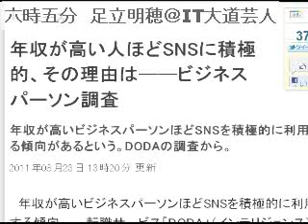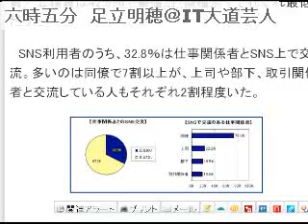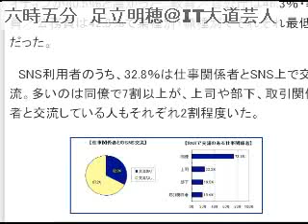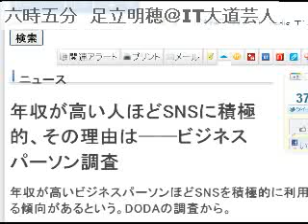2011/8/24 六時五分 ITニュース・コメントを５分間だけUstします。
投げ銭は まで！ｗ 毎朝六時五分からの5分にお届けするITニュースのコメントです。土日も休 まず毎日配信中！オフィス　ビット・ブレイク　足立明穂 ブログもよろしく！og.zxcvbnm.jp 動画配信のノウハウ、たった1,000円で提供 中！しかも５０時間もの音声ファイル！（予定。え？予定？＾＾； ９章までリリース！